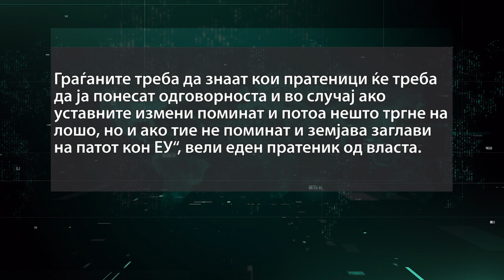Неофицијално: Најрано седница за Уставните измени на 20 август, најдоцна на 3 септември